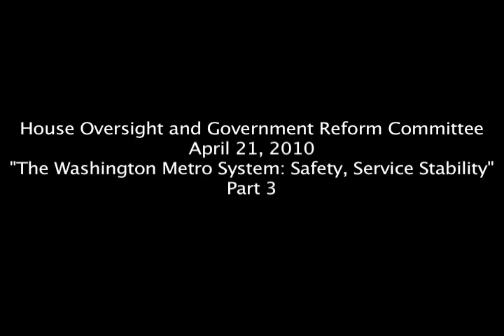The Washington Metro System: Safety, Service, Stability (Part 3)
The Washington Metro System: Safety, Service, Stability (Part 3) - House Oversight Committee - 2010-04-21 - On Wednesday, April 21, 2010, the House Committee on Oversight and Government Reform held a hearing to examine the challenges facing the Washington Metropolitan Area Transit Authority (WMATA) as it transitions under new leadership. Video provided by the U.S. House of Representatives.